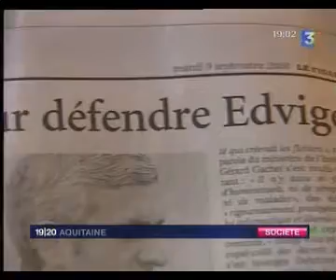France 3 Aquitaine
Jean Paul Garraud devant les caméra de France 3